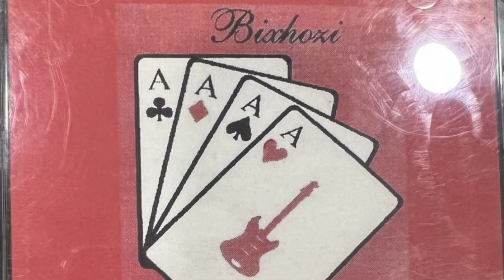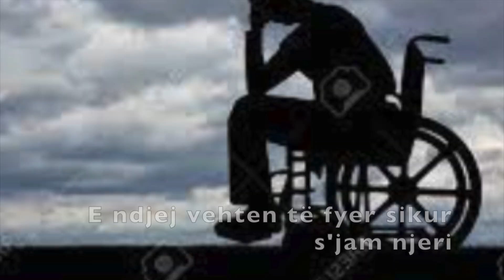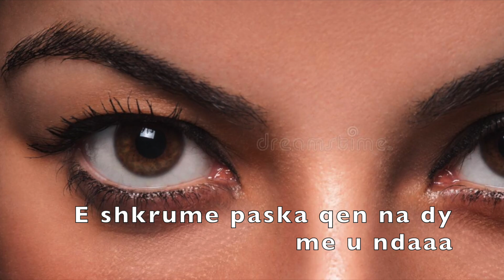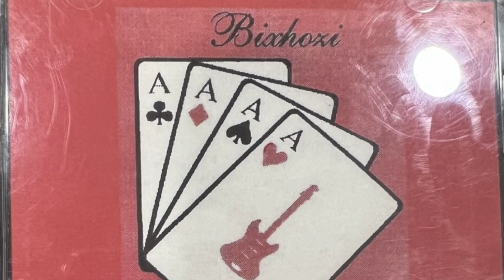Grupi Meta -I gjymtuari Official video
1994 interpretuar dhe përpunuar në studion e Grupit Meta në Wisconsin USA viti 1994